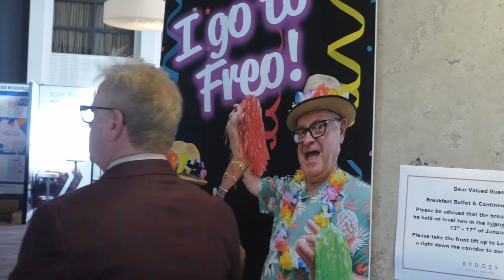Musgrave Minerals (ASX: MGV) managing director Rob Waugh at RIU Explorers Conference.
Wally Graham of The Resources discusses gold with Musgrave Minerals (ASX: MGV) managing director Rob Waugh at the 2023 RIU Explorers Conference in Fremantle.